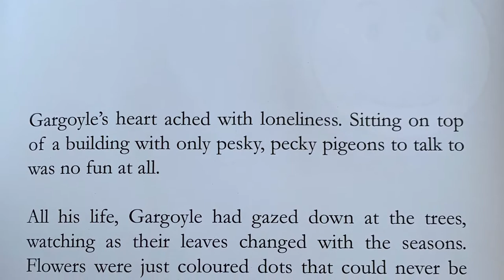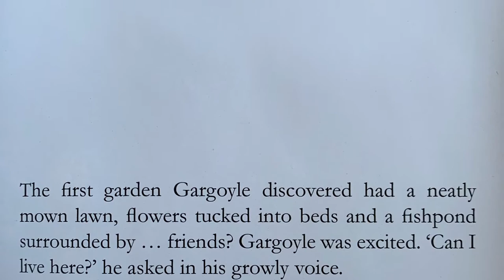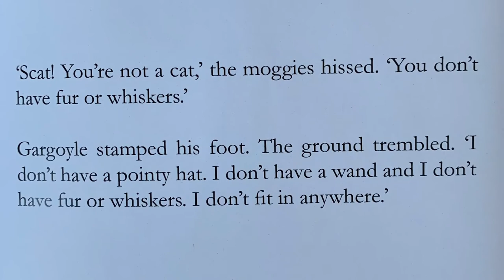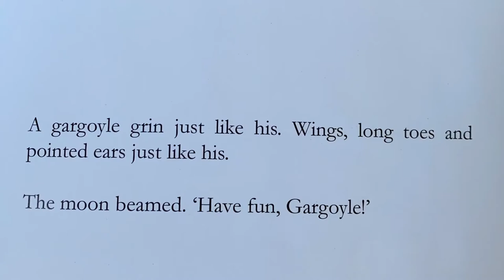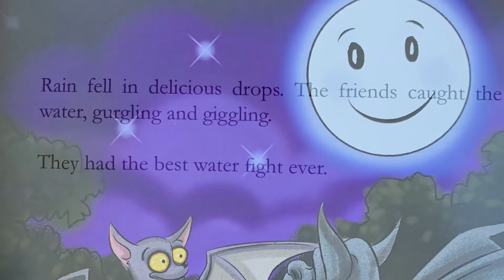Gargoyle’s Garden - Pat Simmons. Children’s story read aloud with pictures and sounds.